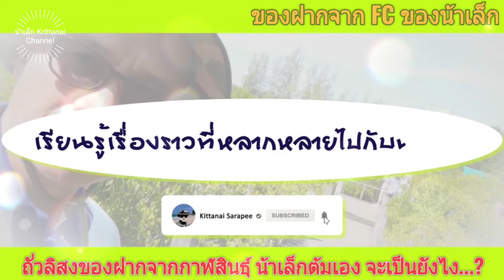ของฝากจากFCของน้าเล็ก#: ถั่วลิสงดิบของฝากจากกาฬสินธุ์ น้าเล็กต้มเองจะกินได้ไหมหนอ...?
# ของฝากจาก FC ของน้าเล็ก